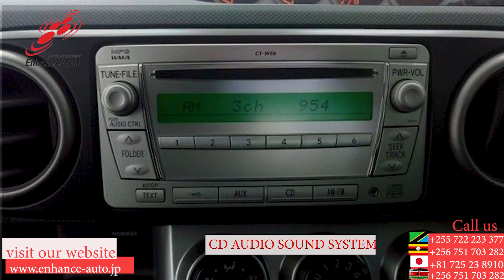2010/03 TOYOTA COROLLA RUMION 1.5X AERO TOURER 264798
2010/03 TOYOTA COROLLA RUMION 1.5X AERO TOURER Petrol 1500cc 145,700km HATCHBACK / REAR SPOILER / BODY KIT / TUTRNING SIGNAL MIRROR / CD AUDIO SOUND SYSTEM / REMOTE KEY /